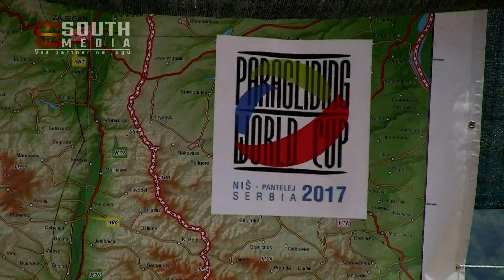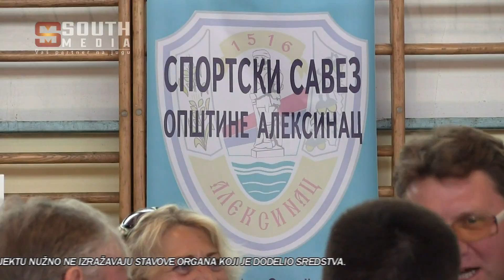E100 Sport jugoistocne Srbije 28.6.2017.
Paraglajding sa poletišta Višegrad - Svetski kup u Nišu...
Juniori i kadeti KK "Pirot" u Minhenu...
Košarkaški klub "leda" iz Knjaževca...
Košarkaški klub "Babušnica...
Knjaževački projekat "Moj prvi fudbalski korak"...
Svačanost Saveza za školski sport Aleksinca...
Bazen "Banjica" u Knjaževcu...